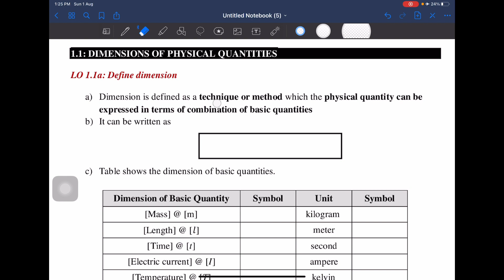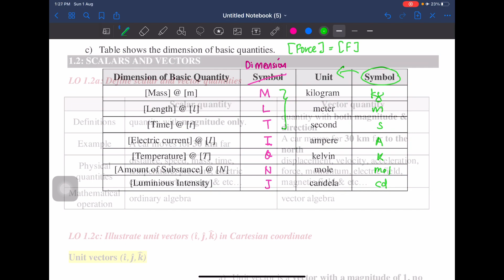KULIAH ( MODUL KULIAH) CHAPTER 1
ini adalah rujukan untuk module kuliah KMPP ❤️